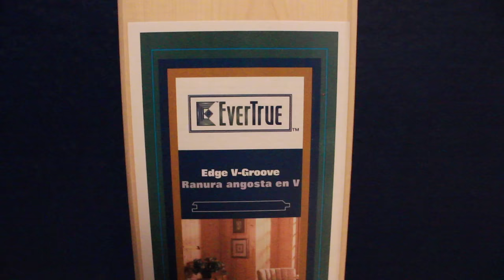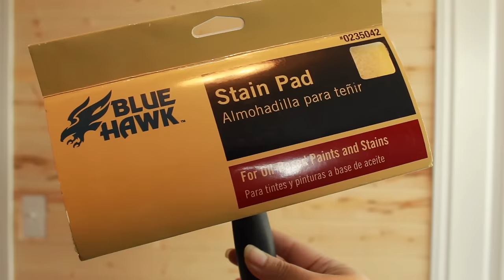DIY Rustic Wood Wall Under $40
Hey y'all! We are so excited to get started with DIY's in our new house! This is just the first of many! So, we decided to go room to room and we started with Darryl's music studio! I decided to go with a rustic industrial gentleman feel to it! I chose to go with symmetrical planks versus staggered planks because I wanted a cabin like feel. Staggered planks could look really nice as well. I am so excited for you to see the rest of it!!!

Today's video is a quick and easy tutorial on how to make your own DIY Rustic Wood Wall for under $40! It's so easy! It is a perfect accent wall and gives your room so much character!

MATERIALS USED

EverTrue Wood Paneling Planks
Ryobi Nail Gun
Minwax Fruitwood Stain
Mix wax Dark Walnut Stain

LOVE YOUUUUUUU!!!

| MAKE MONEY WITH EBATES |

I love using eBates! I just recently got into it because I shop so much online. You get money back by online shopping, it's amazing!!! Y'all should try it!